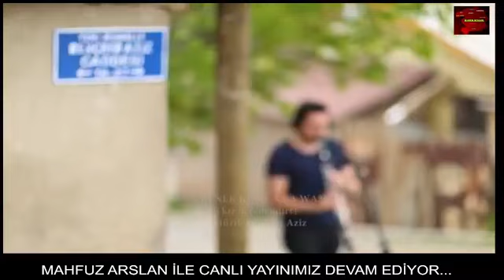MAHFUZ ARSLAN İLE CANLI YAYIN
YENİDEN REFAH PARTİSİ BİNGÖL